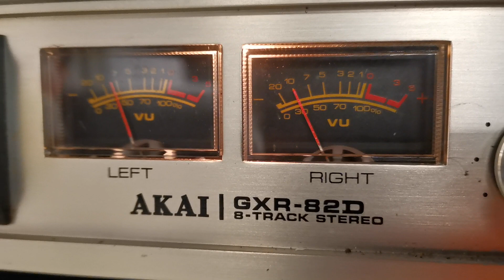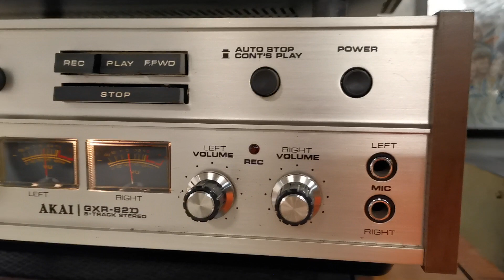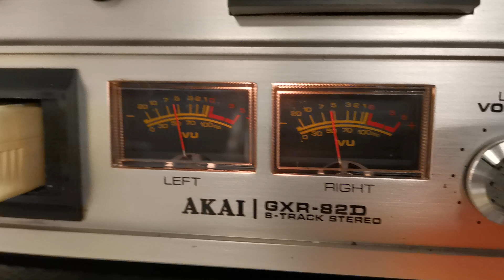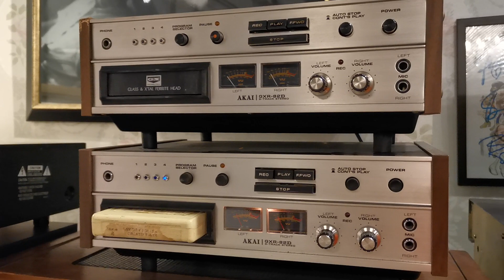Bay city rollers - the way I feel tonight 🔥